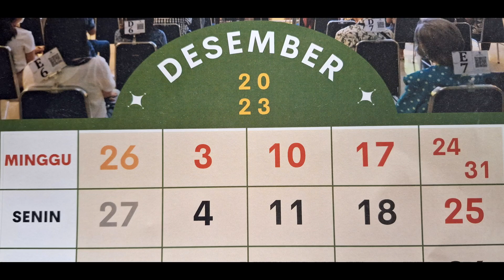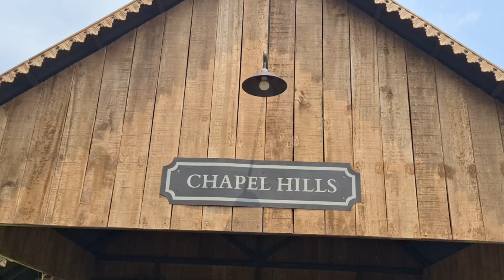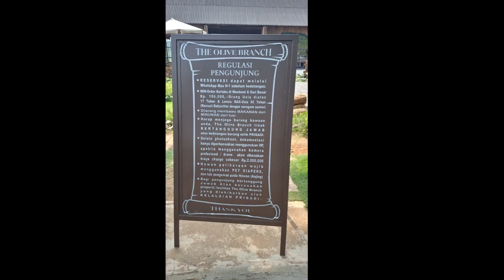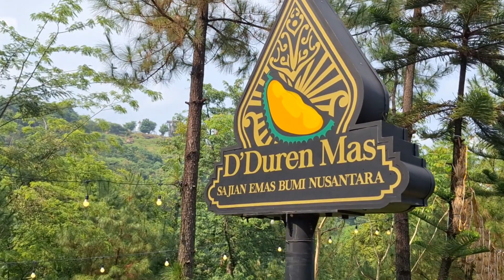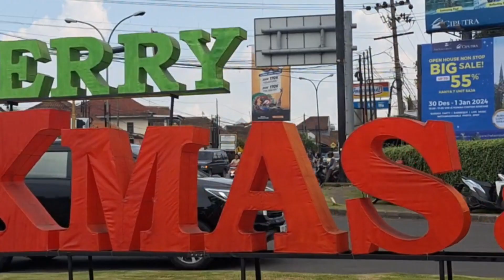Menutup Tahun 2023 di The Olive Branch | The Taman Dayu Pandaan Pasuruan